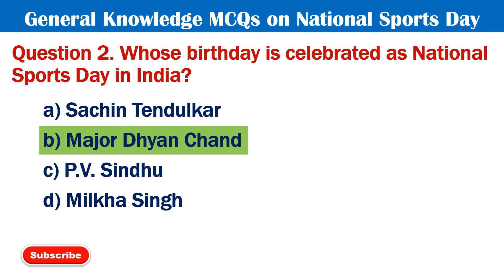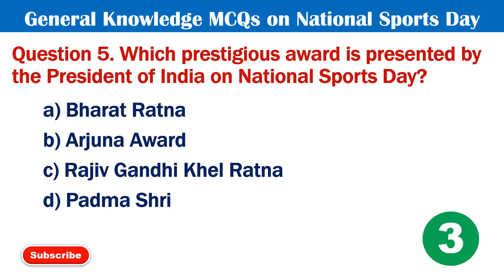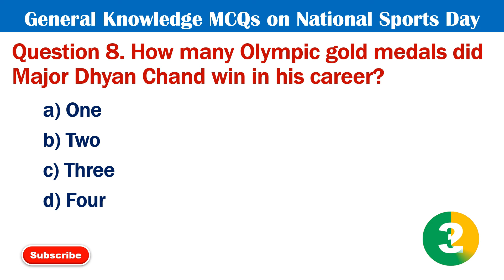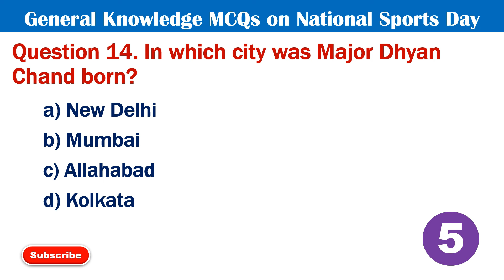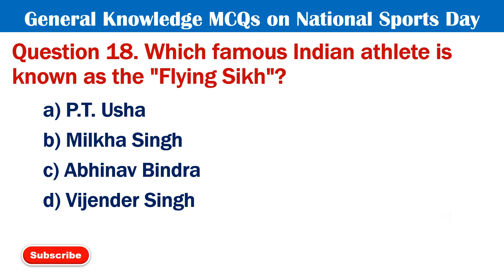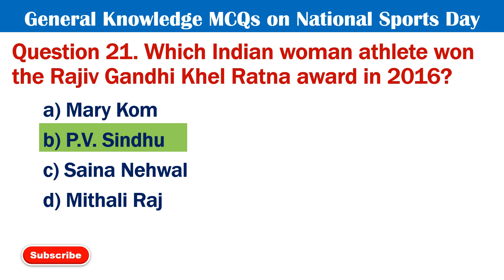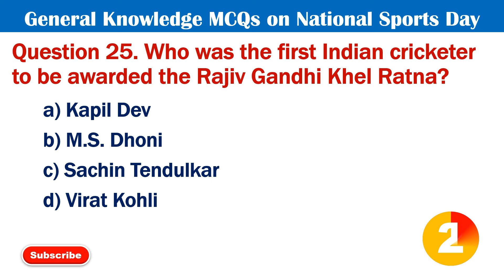National Sports Day Quiz | National Sports Day 2024 India | Mcqs on National Sports Day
National Sports day is a celebrated on which day? National Sports day is celebrated on 29th August. National sports day celebration in school includes a lot of activities regarding sports.